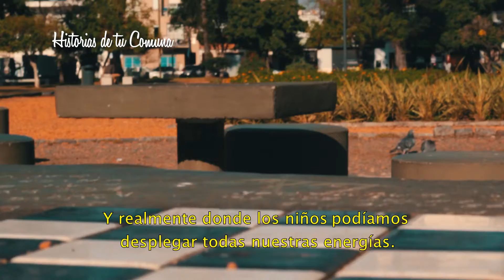Historia de tus Comunas C9